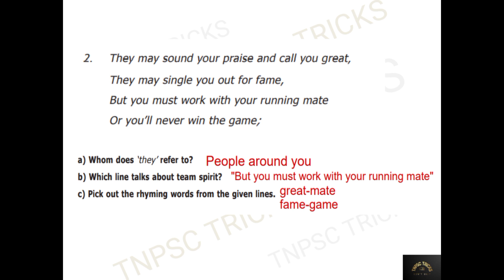TNPSC | Group 2/2A 2022 | FIGURE OF SPEECH REVISION PDF | GENERAL ENGLISH